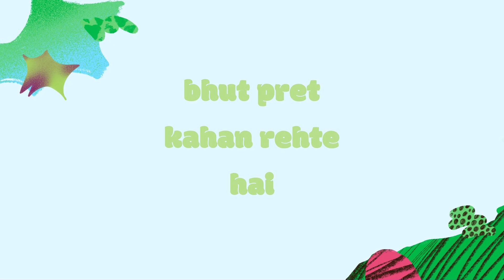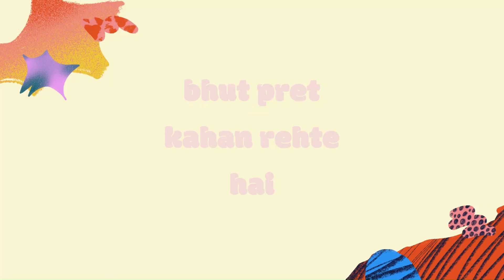गरुड़ पुराण : भूत प्रेत क्या खाते हैं, कहां रहते हैं | Garud puran facts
"भूत-प्रेत की रहस्यमयी दुनिया: गरुड़ पुराण की नजर से"
"गरुड़ पुराण के अनुसार भूत-प्रेत का जीवन और उनका आहार"
"भूत-प्रेत: क्या खाते हैं और कहाँ रहते हैं? गरुड़ पुराण का रहस्य"
"गरुड़ पुराण से जानें, भूत-प्रेत के रहस्य और उनका वास"

भूत-प्रेत, गरुड़ पुराण, भूतों का भोजन, आत्मा का अस्तित्व, मृत्यु के बाद का जीवन, भूतों का वास, प्रेतों का संसार, अंधेरी जगहें, भूतों की कहानियां, आत्मा और भूत, भूत-प्रेत की दुनिया, पाप और सजा, भूतों का ठिकाना, डरावनी कहानियां, प्रेतों की भूख, भूतों का संसार, बुरी आत्माएं, प्रेत और भूत, आत्मा का भटकाव.